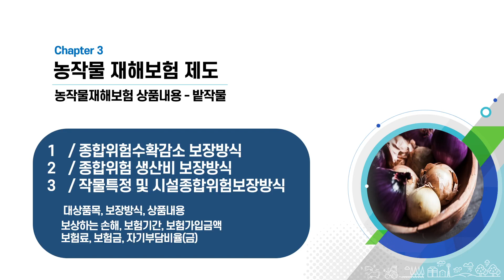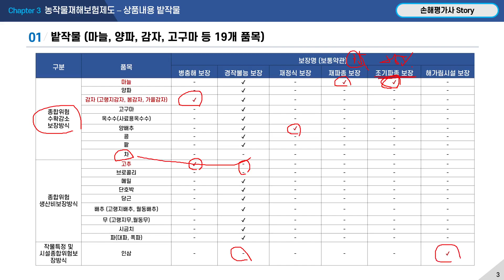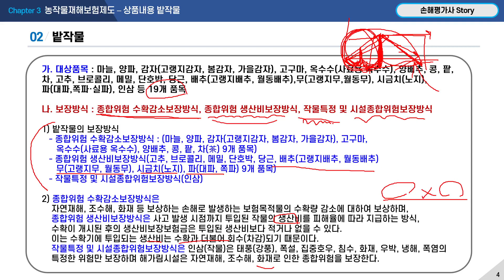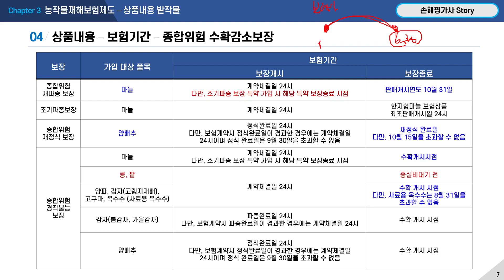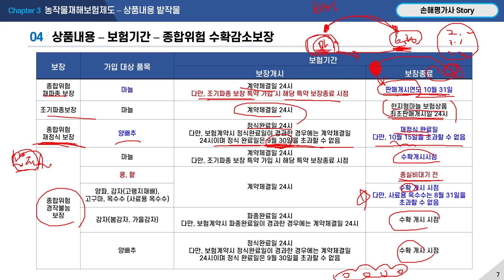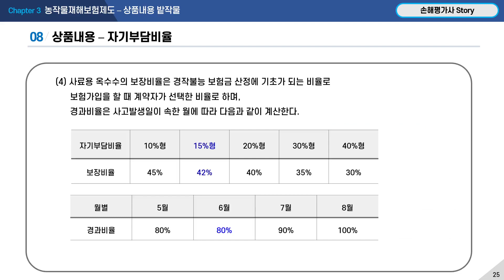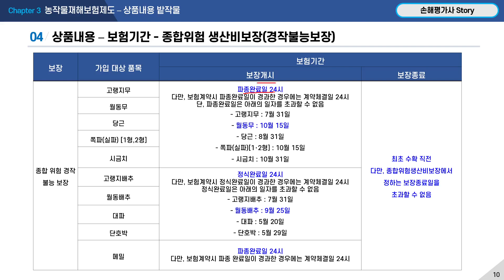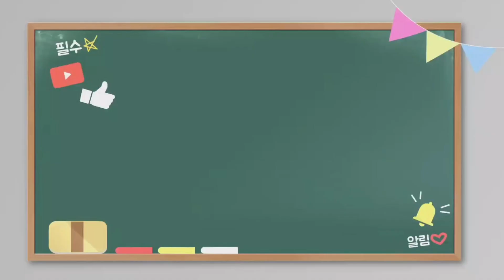[1-20] 밭작물손해평가 1 ( 보험기간 외)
손해평가사 스토리 토지담지 강의 안내
12월~4월 기본이론서 강의,
주 5회(월~금) 40~50분, 월,화 - 1과목 수,목, 금 - 2과목
22년도 유튜브 VIP 회원님들은 22년도 강의 시청은 그대로 가능하십니다.
23년도 준비 강의 시청 원하시면 등급을 VI에서 루비회원등급으로 업하셔야 한다는 것 안내드립니다.
유튜브 채널 멤버십 가입하신 분은 저에게 문자(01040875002) 주십시오
카페초대장 보내드리겠습니다.
카페 오셔서 교재 다운 받으시면 됩니다.

감사합니다.